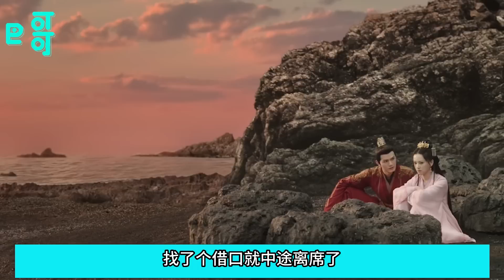《思》第二季23集上預告解析：玱玹助力塗山璟兒子做塗山族長，小夭軹邑城開醫館左耳被治癒，小夭意外發現豐隆馨月聯手謀殺自己！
《長相思》第二季23集上預告解析：玱玹助力塗山璟兒子做塗山族長，小夭軹邑城開醫館左耳被治癒，小夭意外發現豐隆馨月聯手謀殺自己！杨紫
成为此频道的会员即可获享以下福利：